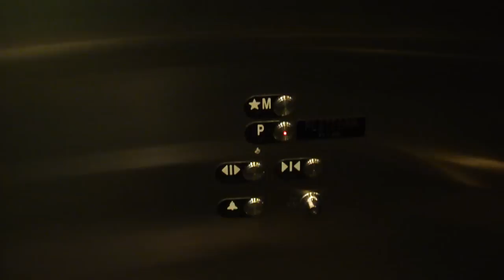OTIS 2000H Hydraulic Elevator from Mezzanine to OB Platform - Prudential T Station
Camera died, sorry.